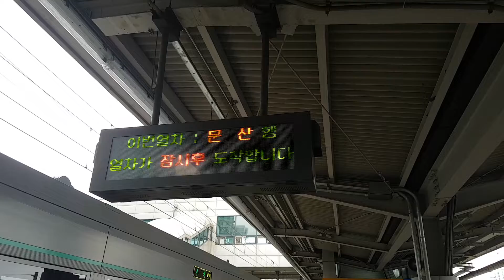[ISDM][소스] 경의중앙선 문산행 열차 디지털미디어시티 진입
이영상은 2차창작이 가능한 영상들입니다
여러분들이 지지고 볶고하셔도 제가 뭐라안하는 영상들이고요
여러분들 잘쓰세요 ㅎㅎㅎ
로해주시면 감사하겠습니다